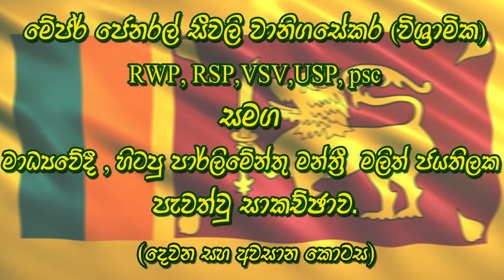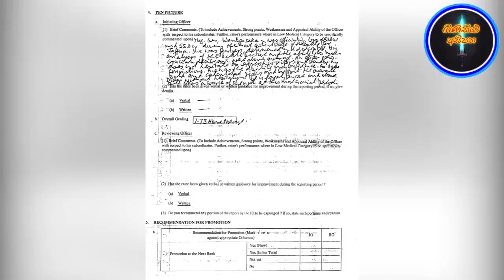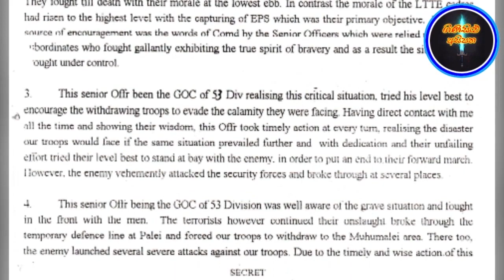ගිණිසිළු අසිපත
LTTE ත්‍රස්තවාදීන්ගේ සිහින ඊළාම් රාජ්‍යය බිඳ දැමු කිණිහිර ක්‍රියාන්විතය ( වර්ෂ 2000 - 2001 )
 ශ්‍රී ලංකා හමුදාව යාපනෙයන් ඉවත්කිරීමේ ඉන්දියානු සැලැස්ම සහ  ඓතිහාසික සරසාලේ සටන. ( දෙවන සහ අවසාන කොටස )